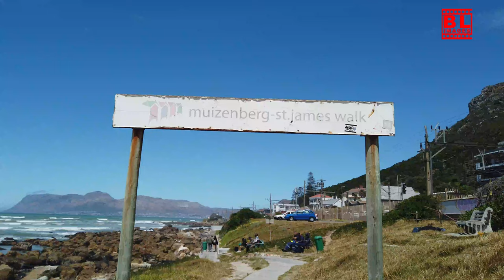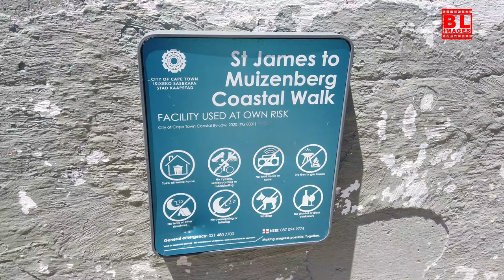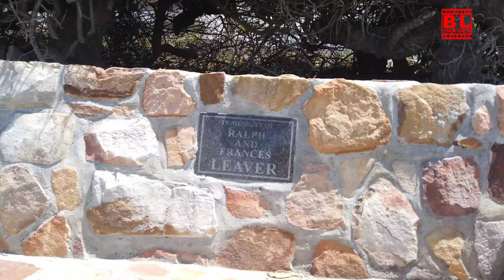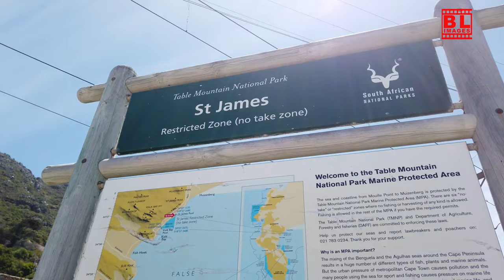Muizenberg to St James Coastal Walk: Stunning Scenery & Colorful Beach Huts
Discover the beauty of the Muizenberg to St James coastal walk, a scenic route along South Africa’s iconic False Bay! This easy, family-friendly walk takes you along the coastline, where you’ll enjoy breathtaking ocean views, encounter marine life, and pass by the famous colorful beach huts at St James Beach. Perfect for nature lovers, photographers, and anyone looking to explore Cape Town’s coastal charm. Join us as we explore this picturesque trail, full of vibrant sights and peaceful seaside moments.